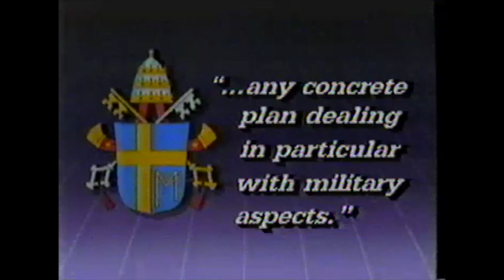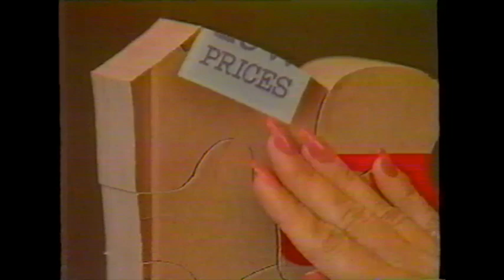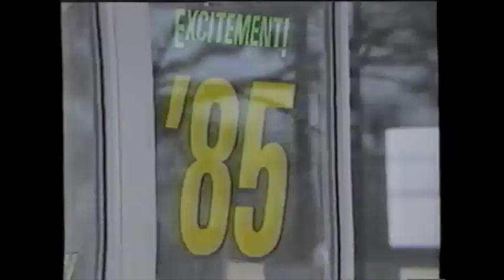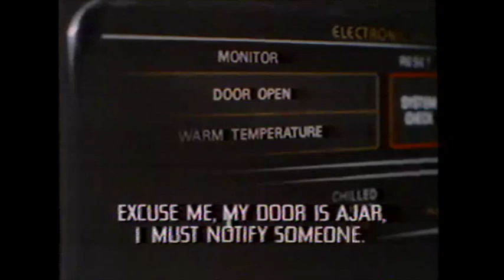CBS/WBTW commercials, 4/16/1985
Aired during Part 4 of "Space" on WBTW-Florence/Myrtle Beach.

Interesting what happened here... whoever originally recorded this started taping from WCSC, but started having reception issues so they switched over to a clearer WBTW.

00:00 CBS Newsbreak with Fred Graham (partial)
00:44 Visine
00:54 CBS Newsbreak (cont'd)
01:40 CBS ID
01:42 BI-LO
02:13 T.A. Davis Pontiac-GMC
02:43 WBTW ID
02:47 "Space" sponsor bumper (AT&T, Apple)
03:03 "Space" bumper
03:11 "Space" bumper
03:22 Apple II
03:54 AT&T
04:25 Chevy Corvette
04:56 Tang
05:26 "Space" bumper
05:34 "Space" bumper
05:46 Chevy Astro
06:17 Mony Financial Services
06:47 Jell-o Gelatin Pops
07:17 Apple II
07:48 CBS Special Movie Presentation bumper
07:58 CBS Friday promo ("Dallas"/"Falcon Crest")
08:29 CBS ID
08:32 Pee Dee Regional Transportation Authority
09:03 WBTW Eyewitness Newsbreak (with Venyke Cleveland)
09:35 WBTW Eyewitness News promo
09:48 "Space" bumper
09:57 "Space" bumper
10:08 GE
10:39 United Airlines
11:10 Miller beer
11:40 Chevy Celebrity Eurosport
12:10 "Space" bumper